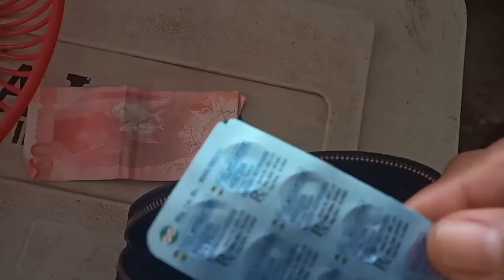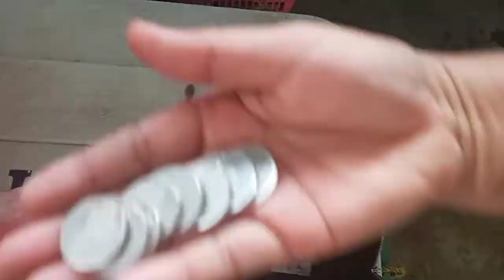Ano ang bago sa aming barangay Santa Theresa..Or.Mindoro